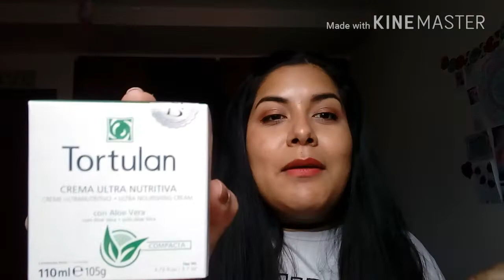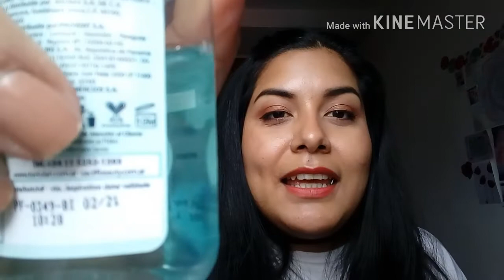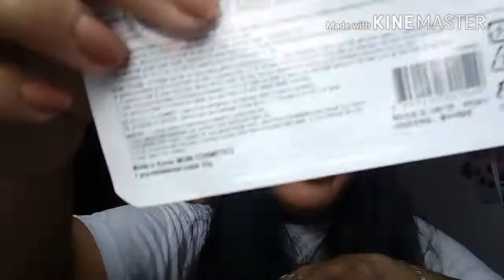HAUL CHINO Y MAS